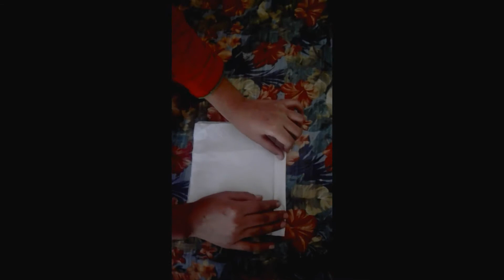TISSUE PAPER FLOWERS - SIMPLE TUTORIAL ART&CRAFT PAPER-CRAFT